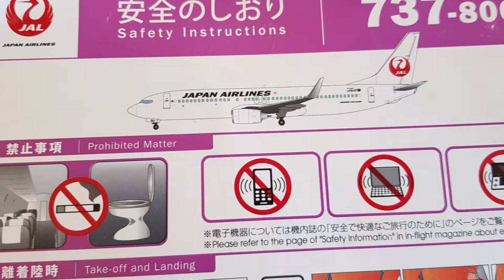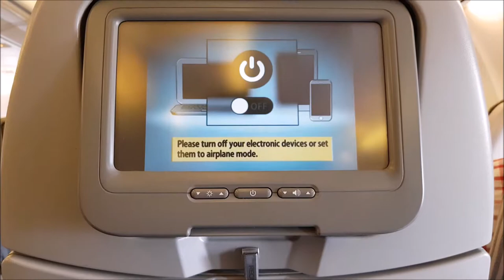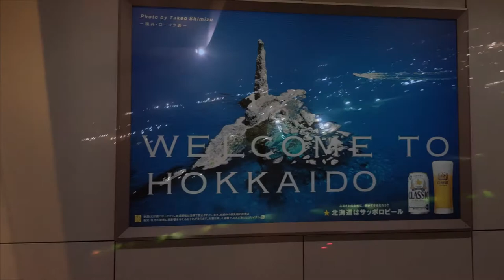Japan Airlines, Busan Korea ✈ Tokyo ✈ Hokkaido Japan #1, 홋카이도 일본 여행, 日本の北海道旅行 [2018]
- Japan Airlines Boeing 737-800
- A member of One World